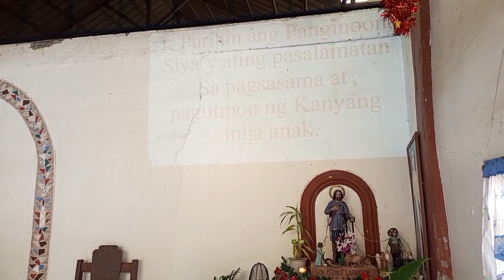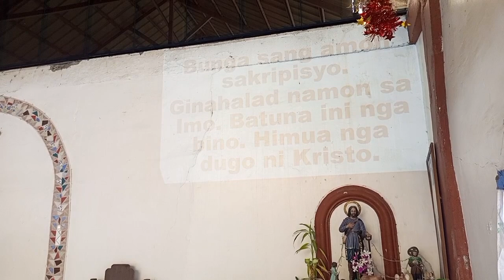funeral service and blessings of kuya Dodoy LUCIANO